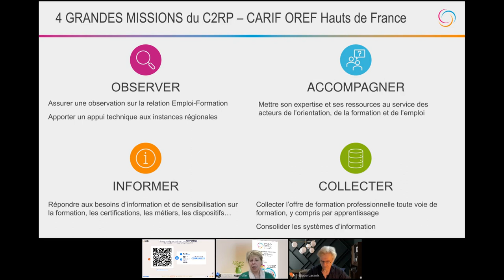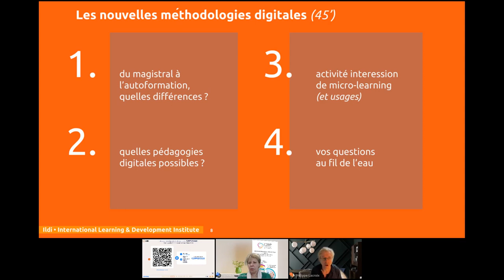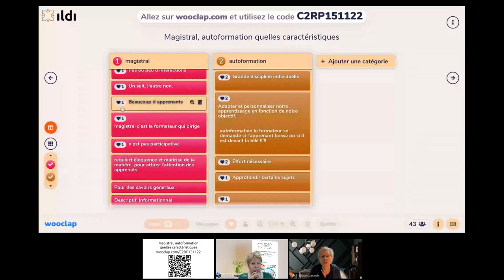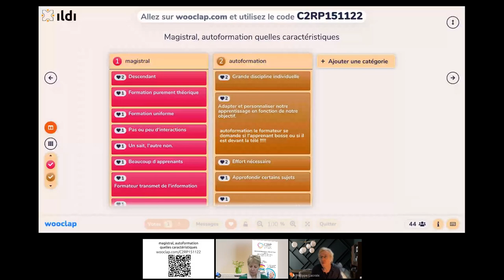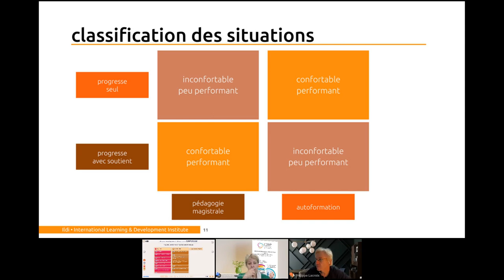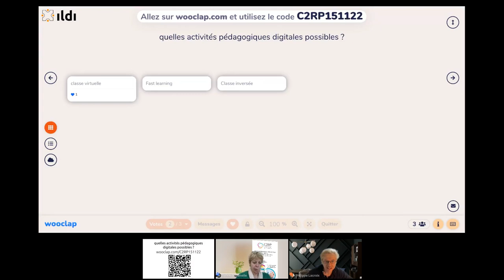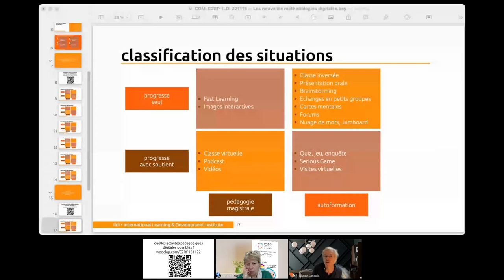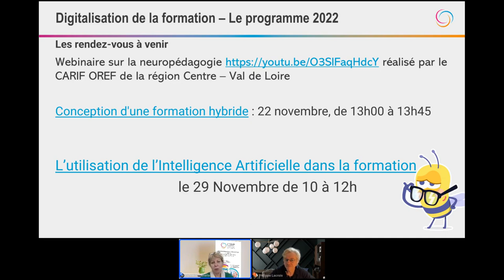Les nouvelles méthodologies digitales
La digitalisation permet de proposer des parcours individuels de formation. Pour permettre à chaque apprenant de progresser à son rythme, le formateur mobilise des outils adaptés au degré d’autonomie de chacun afin de maintenir la motivation et l’engagement des apprenants, et donc faciliter les apprentissages.
Le pré-requis avant d’utiliser les nouvelles méthodologies digitales est de prévoir des temps d’échanges, en présentiel ou à distance, afin d’évaluer le degré d’autonomie de chaque apprenant.

🎤 Intervenant
Philippe Lacroix, ILDI (International Learning & Development Institute)

👉 En 2022, le C2RP mobilise les professionnels de la Ed Tech française pour sensibiliser les acteurs de la formation sur la digitalisation de la formation.
Conçus principalement sur un format court de 45 minutes, ces webinaires s’organisent autour de 4 thèmes : l’évolution du métier de formateur, les effets de la formation à distance, les nouveaux espaces d’apprentissage et les nouvelles méthodologies digitales.
Ces webinaires vous proposent un temps de réflexion sur vos pratiques actuelles ou à venir.
Chaque webinaire est associé à des ressources complémentaires.